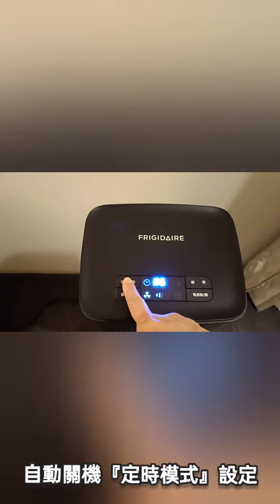【家電開箱】FRIGIDAIRE富及第家電|靜電集塵 1級節能空氣清淨機 FAP-8282HE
同時可雙重過濾｜智慧型空氣清淨機｜靜電集塵｜潔淨空氣｜從此向髒空氣說bye bye~